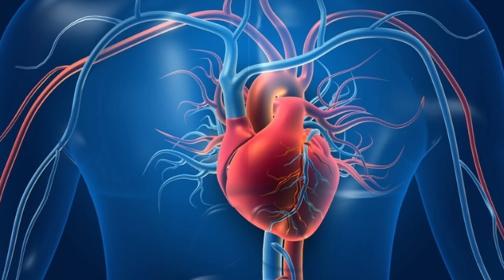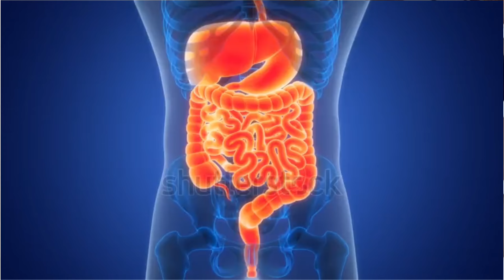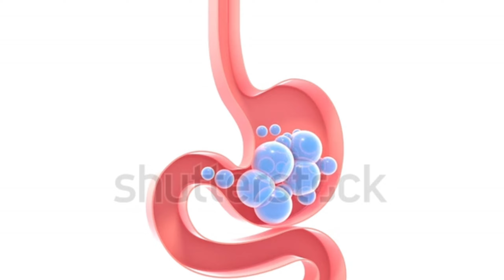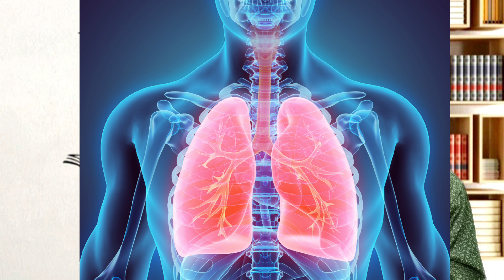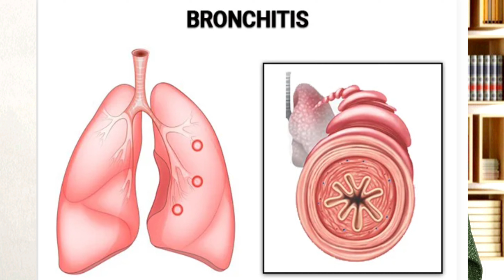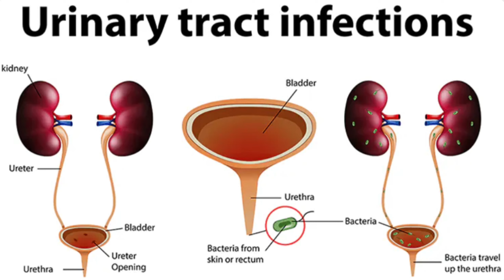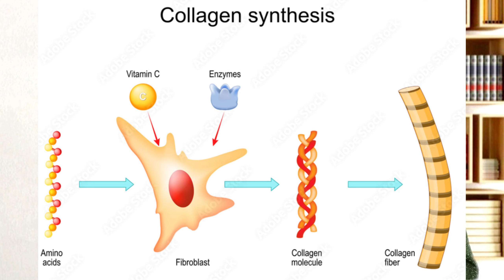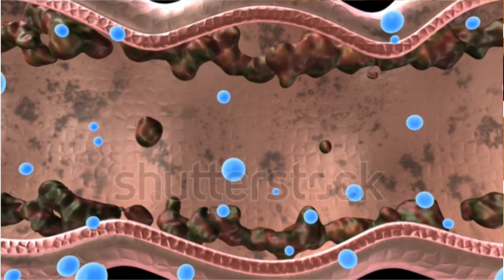ibs এর জন্য Aegle Marmelos হোমিওপ্যাথিক ওষুধ | aegle marmelos benefits | homeopathic medicine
বন্ধুরা আজ আমাদের আলোচনার বিষয় বেল থেকে তৈরি হোমিওপ্যাথিক ওষুধ Aegle Marmelos ( ঈগল মারমেলস ) Mother Tincture কে নিয়ে। এই Aegle Marmelos Mother Tincture হোমিওপ্যাথিক ওষুধটি শরীরের প্রতিটি অংশের জন্য খুবই গুরুত্বপূর্ণ । বিশেষ করে পেট সম্পর্কিত ( যেমন -- গ্যাসের কারণে মাথা যন্ত্রণা হওয়া , কোষ্ঠকাঠিন্য থাকা , খাদ্য ঠিকমতো হজম না হওয়া ইত্যাদি ) যেকোনো সমস্যাকে  নির্মূল করতে উল্লেখযোগ্য ভূমিকা নিয়ে থাকে । এছাড়া এটি শরীর থেকে বিষাক্ত পদার্থ অর্থাৎ টক্সিন কে বার করে দিয়ে  শরীরের রোগ প্রতিরোধ ক্ষমতা বৃদ্ধি করে আপনাকে রোগমুক্ত রাখতে উল্লেখযোগ্য ভূমিকা নিয়ে থাকে। এই সমস্ত বিষয়গুলি কিভাবে করে থাকে তা আজ আমরা জানবো।

your queries 👇 👇 👇

বেল থেকে তৈরি Aegle Marmelos হোমিওপ্যাথিক ওষুধের স্বাস্থ্য উপকারিতা
হোমিওপ্যাথি চিকিৎসা
homeopathy
homeopathy bangla
health tips
হোমিওপ্যাথিক চিকিৎসা
হোমিওপ্যাথি চিকিৎসা
হোমিও চিকিৎসা
হোমিও ঔষধ

আশাকরি ভিডিওটি সম্পূর্ণ দেখের পর আপনার ও আপনার পরিবারের কারোর না কারোর কাজে আসবে। অথবা আপনি যদি হোমিওপ্যাথিক চিকিৎসা শাস্ত্রের সঙ্গে যদি যুক্ত থাকেন বা আপনি যদি হোমিওপ্যাথিক  জগতের ছাত্র হয়ে থাকেন তাহলে অবশ্যই এই ভিডিওটি আপনাদের জন্য।

my talk all medicines are for knowledge purpose only. Take the medication only after doctor’s consultation. Do not self medicate.

আমার আলোচনা সব ওষুধ শুধুমাত্র জ্ঞানের উদ্দেশ্যে।  ডাক্তারের পরামর্শের পরেই ওষুধ খান।  নিজেরা ঔষধ খাবেন না।

Thanks and Regards :

Dr.Rajdip Mondal